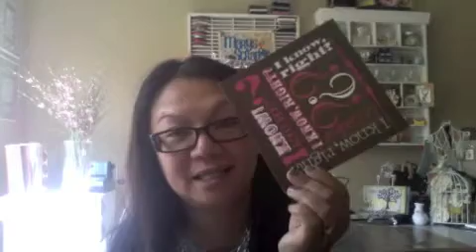21 Fling boogie.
To get my scrap room organized I did what the Flylady said "Fling 21 items".  The more I get rid of the things I don't use the easier it is to keep a tidy scrap room.  I challenge you to fling 21 items.  Do a video response so I can see what you have flung.  TFW